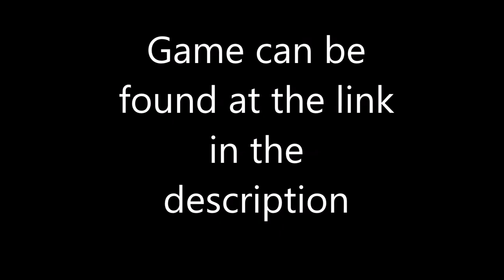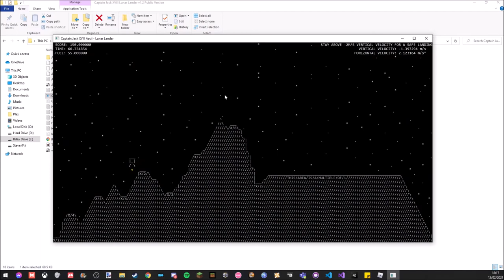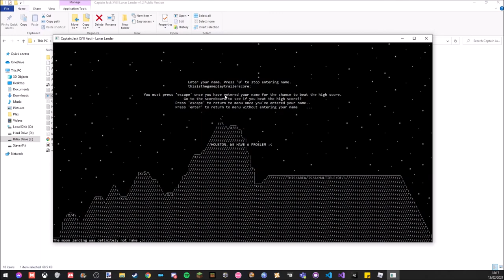Captain Jack XVIII Lunar Lander Gameplay Trailer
Try and land on the lunar surface with the 'a' and 'd' keys to rotate and the 'w' key to fire the lunar lander thrusters!!!

This is a project I completed for the first assignment of the "C++" module for my university course.

Come join mine and my student's discord server to discuss these projects